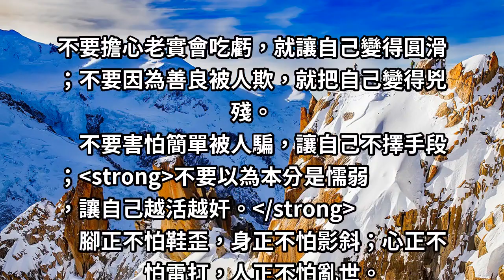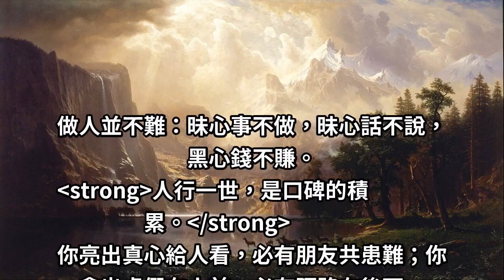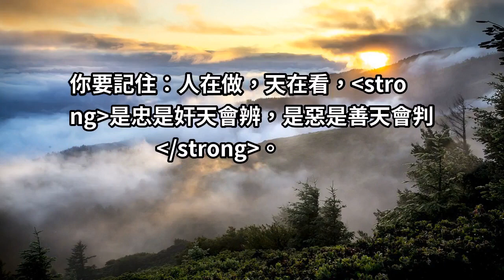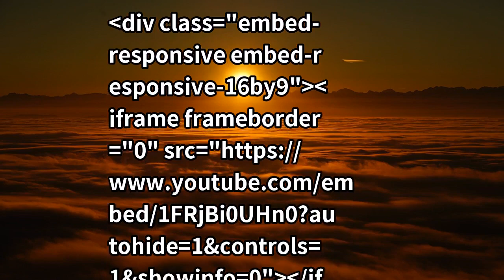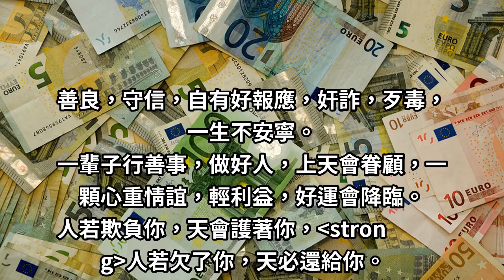youtube video #-UqqwoNjZQs